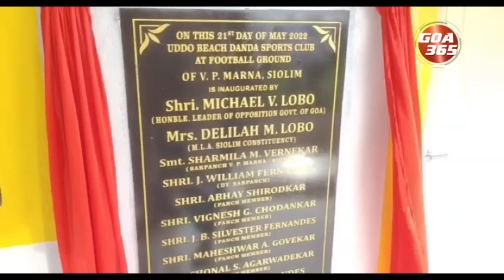The News Today : 22th May 2022